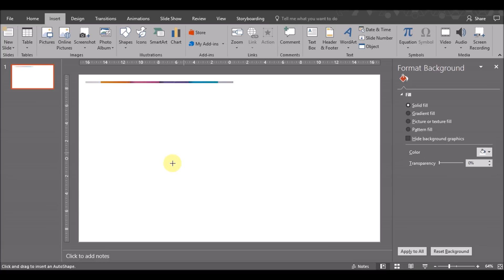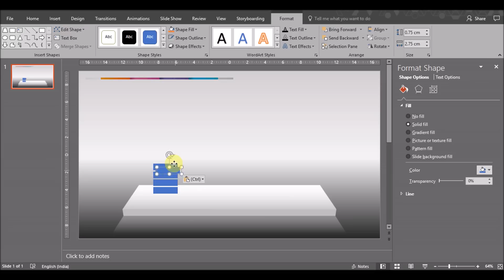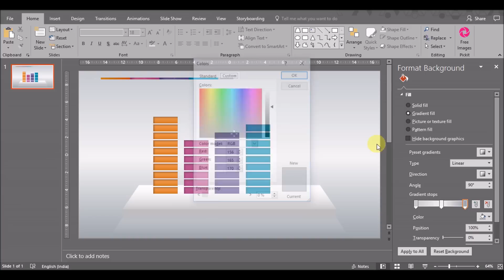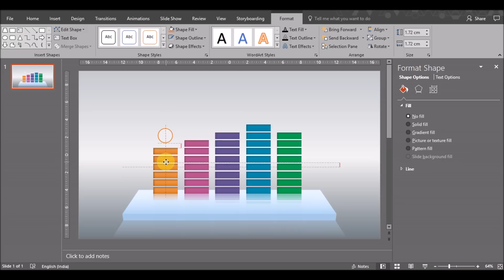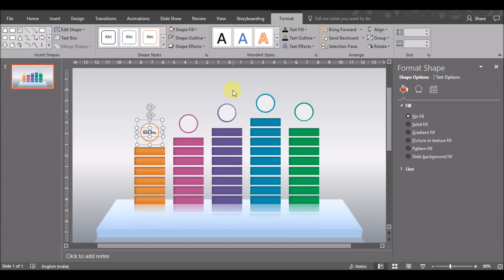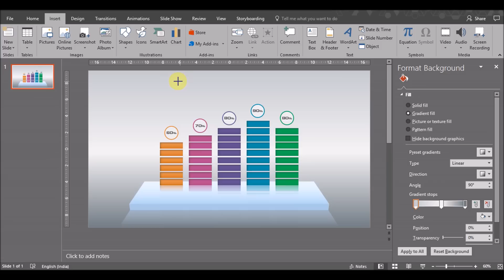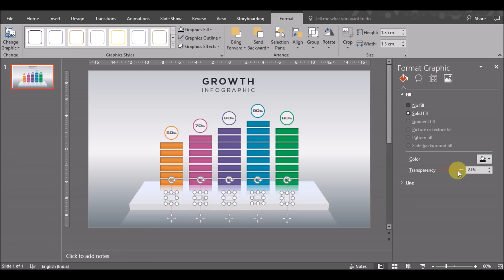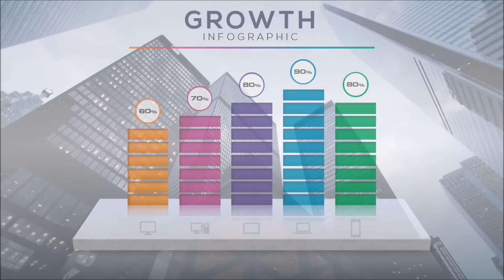How To Create an Inspirational Growth Chart for Presentation in Microsoft Office PowerPoint PPT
You can download all the professional PowerPoint templates that I have created from the following URL: